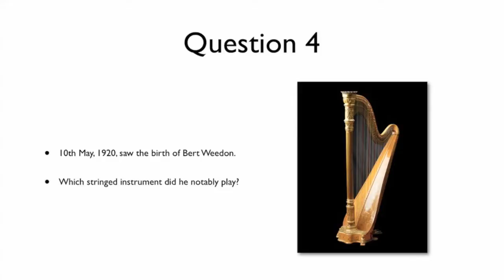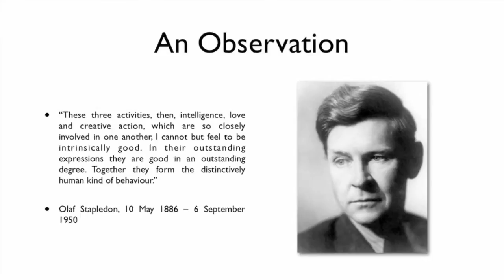10th May 2015 Teaser